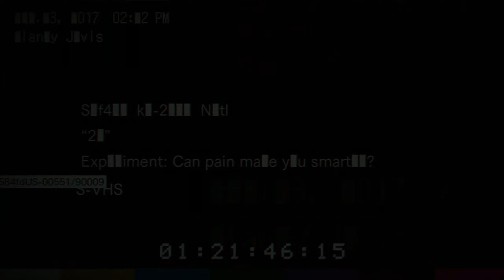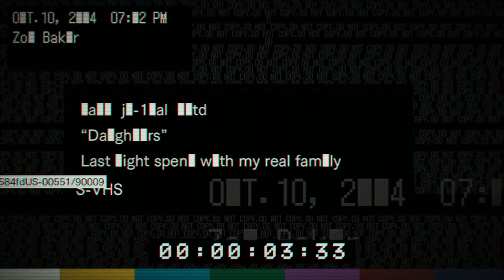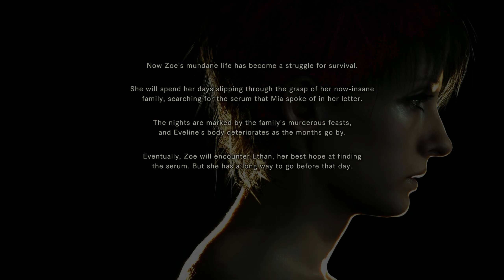Resident Evil 7 Banned Footage DLC (1440p60 | PS4 Pro)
0:00 - Intro
0:36 - Nightmare
33:31 - Bedroom
48:54 - 21
1:08:42 - Daughters

Resident Evil 7: Biohazard is a 2017 survival horror game developed and published by Capcom. A major installment in the Resident Evil series, Resident Evil 7 diverges from the more action-oriented Resident Evil 5 and Resident Evil 6, returning to the franchise's survival horror roots, emphasizing exploration. The player controls Ethan Winters as he searches for his long-missing wife in a derelict plantation occupied by an infected family, solving puzzles and fighting enemies. It is the first main series game to use a first-person view.